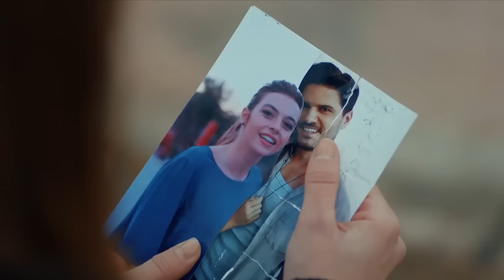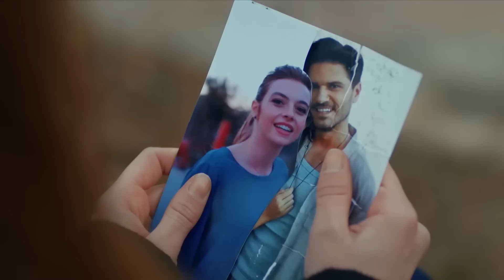Black Pearl Episode 51 (Urdu Dubbing)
Kenan: Tolgahan Sayışman
Hazal: Hande Erçel
Vural: Berk Hakman
Canan: Neriman Uğur
Aziz: Hüseyin Avni Danyal
Ahmet: Burak Altay
Melek: Yeşim Büber
Sinan: Mehmet Mehmedof
Ebru: Melis Sezen
Ece: Çağla Demir

Production: Gold Film
Director: Erol Özlevi
Writer: Yekta Torun